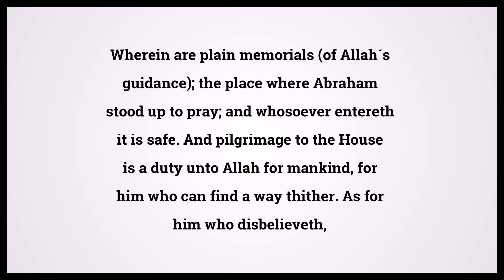Quran The Family Of Imran 3:97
Video shows Quran The Family Of Imran Chapter 3 Verse 97: Wherein are plain memorials (of Allah´s guidance); the place where Abraham stood up to pray; and whosoever entereth it is safe. And pilgrimage to the House is a duty unto Allah for mankind, for him who can find a way thither. As for him who disbelieveth, (let him know that) lo! Allah is Independent of (all) creatures. Powered by MaryTTS. Holy Qur'an 3:97 Surah : Ayah